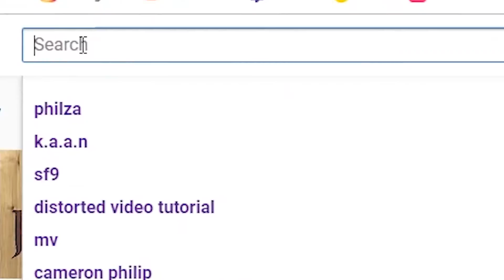PRODUCE X 101 FUNNY MOMENTS #1 REACTION!! || SOOOOO FUNNY!!!